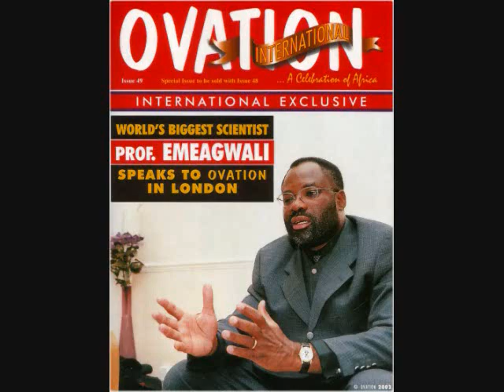Philip Emeagwali on the Future the African Diaspora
Over the past 15 years, many U.S. and Canadian college campuses have asked famed pioneer of the Supercomputer and Internet, Philip Emeagwali,   to speak on Africa Night, Martin Luther King Jr. Day, and during Black History Month.

Last year, he delivered a dozen high-profile keynote addresses at colleges and high-tech conferences around the United States. His speeches can be found on YouTube and are known to provoke an avalanche of commentary and debates on blogs, in newspapers and magazine articles, and in letters to editors around the world.

Regards,
Donita Brown
Booking Secretary
LONG BIOGRAPHY

"An Unsung Hero" by TIME magazine

SHORT BIOGRAPHY

Philip Emeagwali — war survivor, supercomputer pioneer, and according to readers of London-based New African magazine, history's 35th greatest person of African descent  — has been described by President Bill Clinton as "one of the great minds of the Information Age," as well as "the Bill Gates of Africa." He has been called "a father of the Internet" by CNN and TIME. Emeagwali won the 1989 Gordon Bell Prize, the Nobel Prize of supercomputing.

SPEAKING STYLE

Philip Emeagwali's high-content presentations will be customized to fit with your event theme. Regardless of the type of event, you can count on Emeagwali to use his unique skills of creativity, metaphor and innovation, and the hard-won lessons learned from them, to align his presentation closely with your goals. He will also assist listeners as they learn how to create innovative strategies for success in life. Emeagwali brings abstract ideas to life with his energy, emotion and passion.

His lectures on incisive contemporary, technological and futuristic issues that affect the African Diaspora receive standing ovations and have a sense of longevity that finds expression in newspaper headlines and rave reviews on thousands of Web sites long after they are delivered.

ONE SHEET

TOPICS
creativity, innovation, diversity, globalization, futurism, internet and technology [We have one-sheets for each topic.]

Most requested topics: brain drain, intellectual capital, poverty alleviation, Internet, youth motivation, assemblies, black history, Martin Luther King, Independence and Africa Days Lectures.

BACKGROUND INDUSTRY
A famed pioneer of the Supercomputer and Internet that was recognized by CNN and Time magazine as "a father of the Internet" and by then president Bill Clinton "one of the great minds of the Information Age," as well as "the Bill Gates of Africa."

TESTIMONIALS

"One of the great minds of the Information Age"
 — Bill Clinton, The White House

"A Father of the Internet"
 — CNN

"Unsung hero ... The Web owes much of its existence to Philip Emeagwali"
 — Time magazine

"History's 35th greatest African"
 — New African magazine poll

"I have never come across such a speech concentrated on solving the problem of Africa." — Aster Sagai (born in Eritrea), London, England

"Sir, I must say that your speech on that faithful day have enabled me to rediscover myself, and also reminds me that Africa has great potentials that can make Africa rise to its glory." — Sunday Isoni

"Your article [speech transcript] is the most inspirational document I have ever come across my whole life." --- Born in Ghana, living in Minnesota, USA.

"I read with tears in my eyes the brain drain article [speech transcript]. Oh good lord!" — Gboyega
VIDEO TESTIMONIALS